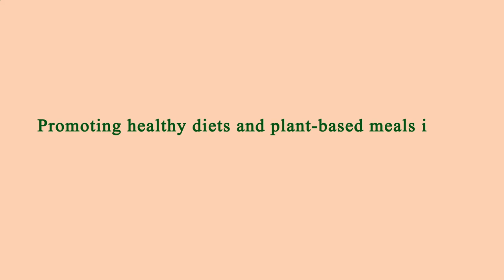Locate Restaurants Near Me - Local Restaurants Close to Me - Los Angeles, Los Angeles County, CA, US